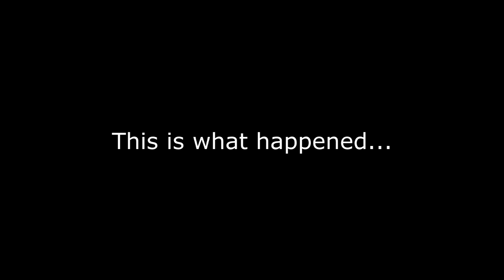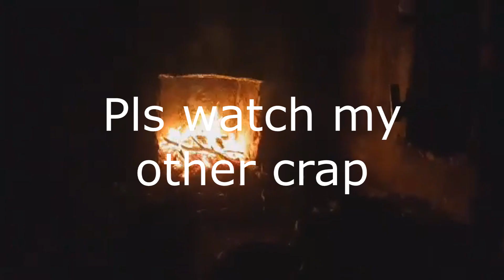cAmPiNg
A quality shitpost by Archeryyboy